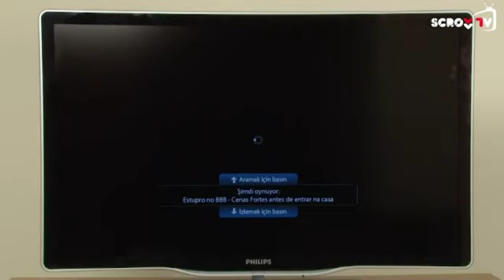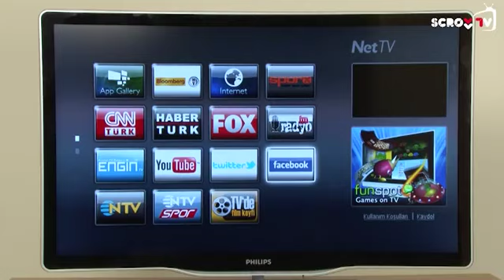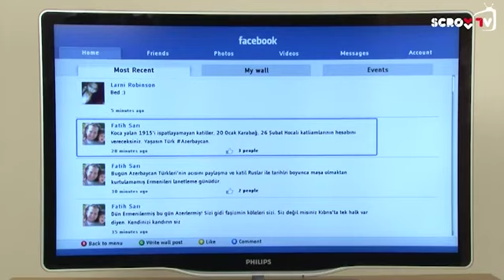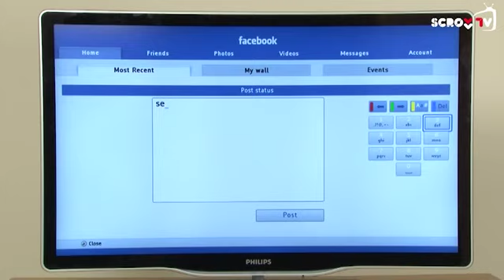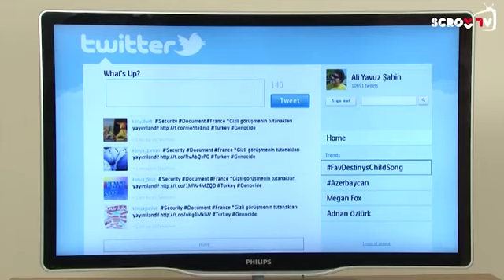Philips Smart TV den Sosyal Ağlara Bağlanıyoruz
Philips Smart TV ile birlikte gelen NET TV sayesinde internete bağlanabildiğiniz gibi son günlerde fazlasıyla popüler olan sosyal ağlara da erişmeniz mümkün. Facebook, Twitter ve Youtube gibi sosyal ağlara NET TV uygulamaları üzerinde kolayca bağlanabilecek ve Philips Smart TV'ye bağlayabileceğiniz klavye veya akıllı cihazınız üzerinden sosyal ağlar üzerinde klavye kullanma özgürlüğüne sahip olacaksınız. Philips Smart TV'ler üzerinden sosyal ağlara nasıl bağlanacağınız konusundaki ayrıntıları sizin için hazırladığımız videomuzdan izleyebilirsiniz.